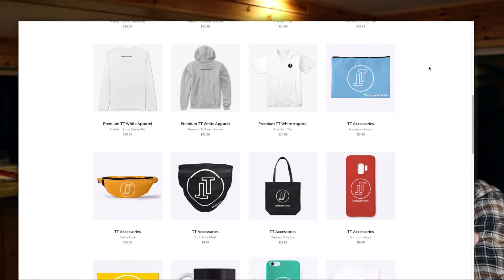Make 2021 Your Year! | Big Things Coming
Welcome to our first video of 2021! We have spent so much time and energy to get it ready and we can't wait to see what you think about it! We also talk about our theme this year which is "Growth". This is in all areas of our life! Not just YouTube. We have big goals this year including getting monetized and reaching 10,000 Subs by the end of the year. We know our amazing viewers can help us, because we can't do it alone.

* We like to make jokes in our videos, so please do not get offended, we try to keep our videos family friendly! We want to spread positivity and we wanna make you laugh. If you have any video ideas or any questions, do not be afraid to ask in the comments! *